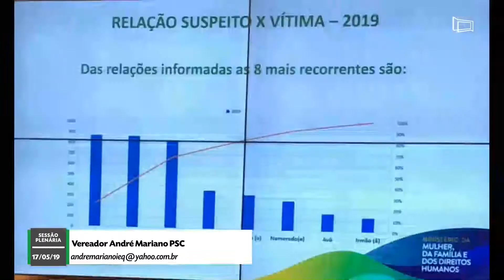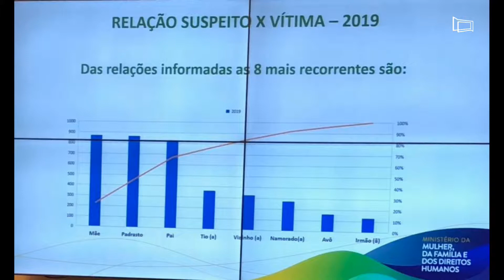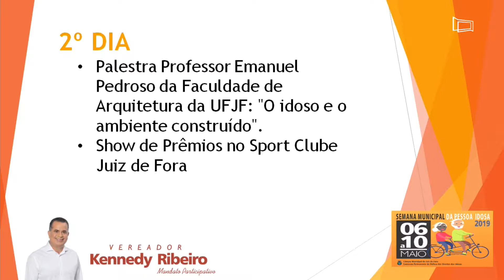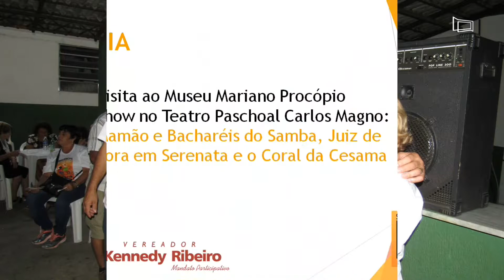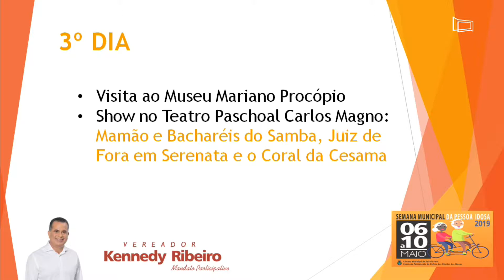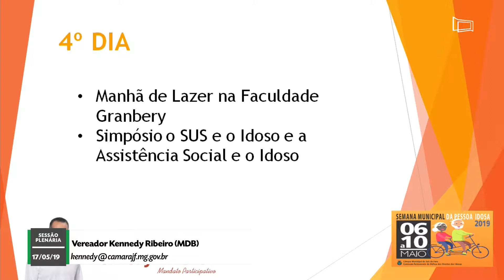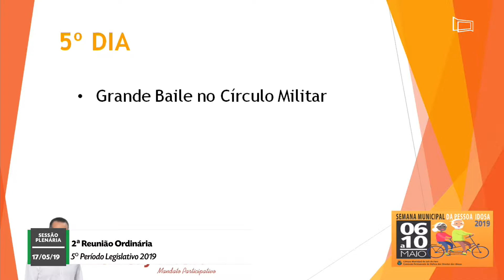2ª Reunião Ordinária 5º Período Câmara Municipal de Juiz de Fora 17 de Maio 2019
2ª Reunião Ordinária 5º Período Câmara Municipal de Juiz de Fora 17 de Maio 2019